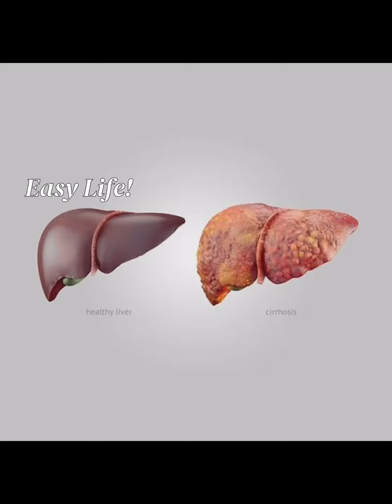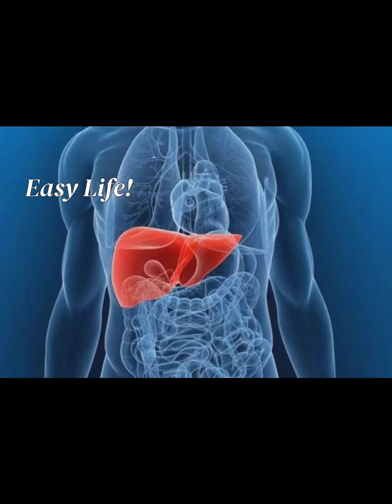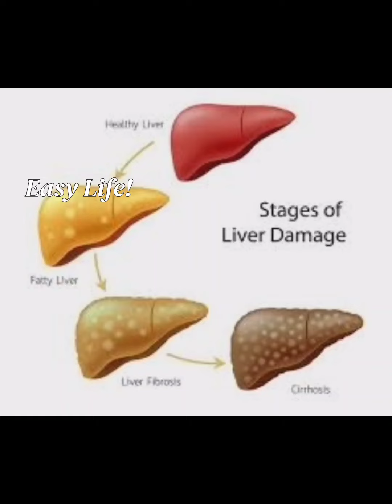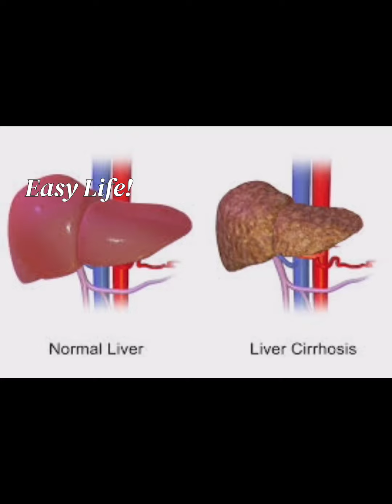Liver Cirrhosis/ ലിവർ സിറോസിസ്/ Causes and Symptoms./ Malayalam.